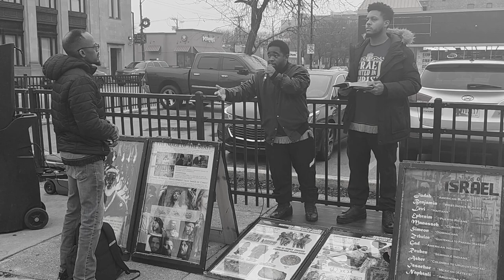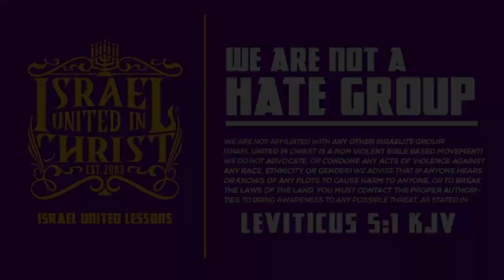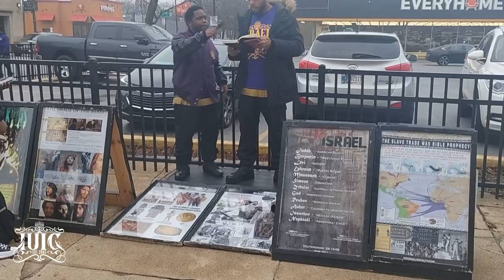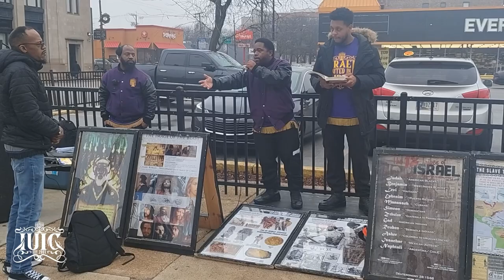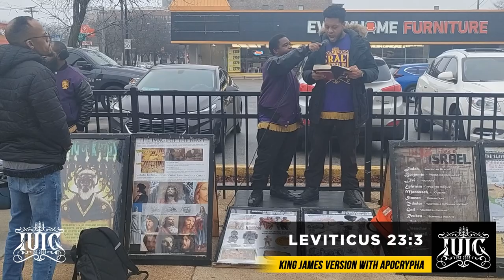Believing Brother Learns That He Must Be An Example